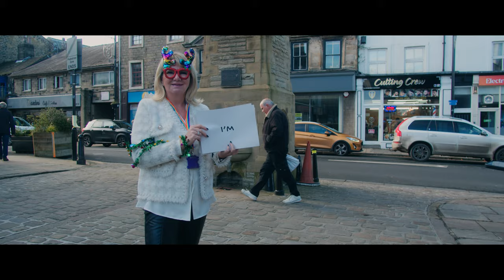Never Loved Christmas - the 2023 Visit Otley Christmas film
You’ve never loved Christmas… until you’ve had an Otley Christmas: that’s the message from the historic Yorkshire market town for the 2023 festive season as it releases its seventh annual Christmas film today.

Never Loved Christmas is the 2023 Visit Otley Christmas Film and features an original song by Otley-based folk and country singer Serious Sam Barrett alongside 44 of the town’s businesses and community organisations. They all spread a message of love and fun for the festive season before Otley Bellman Terry Ford declares: “You’ll love Christmas in Otley… because we love Christmas in Otley.”

With a cast of 97 people and locations ranging from high-street shops and offices to community meeting spaces and specialist care groups, the film – co-produced by Otley’s tourism marketing agency Endure Communications and Menston-based specialist video production company MCharMedia – is Otley’s most expansive Christmas video ever.

Never Loved Christmas is a country ballad that tells the story of a man who found a love of Christmas after finding the love of his life. It was originally composed and released by Serious Sam in 2014. The new, shortened version featuring on the Visit Otley Christmas Film was updated for 2023 and recorded at Otley’s Wolfpack Studios and produced by Richard Sabey.

The film Never Loved Christmas  –is available to view on the Visit Otley Facebook page and on Endure Communications' YouTube channel from today.  The original version of the song can be purchased for just £1 on Sam’s Bandcamp channel.

Sam will be performing the song live on Monday night (November 27th) at the Otley Christmas Lights Switch On which marks the start of the festive season in Yorkshire’s Christmas Town.

Other events over the Christmas period include the Otley Victorian Fayre on Sunday December 3, the Otley Christmas Tree Festival from Wednesday December 6th to Saturday December 9th and the Christmas Farmers’ Market on Sunday December 17th.